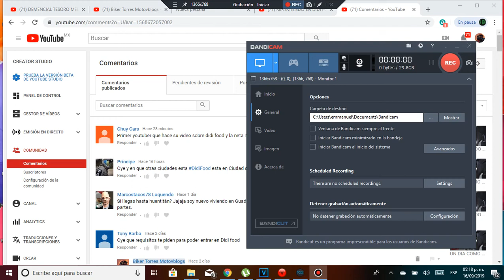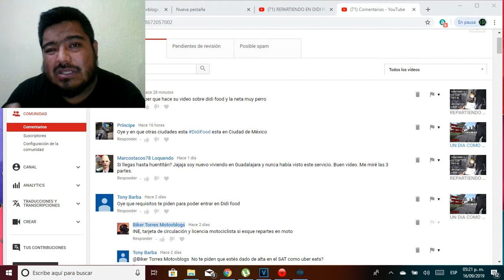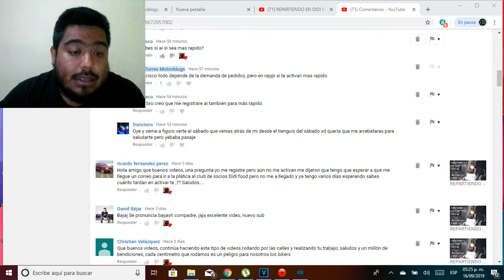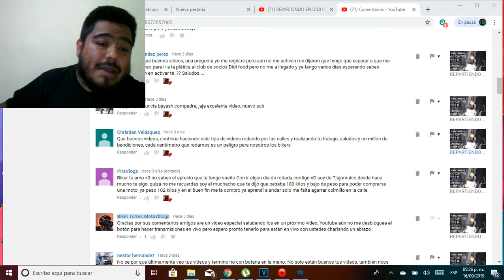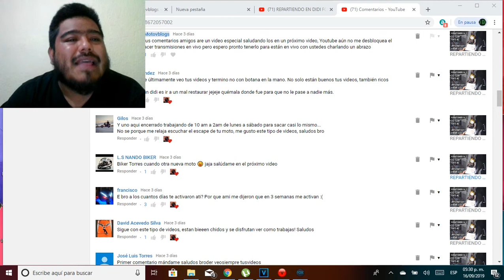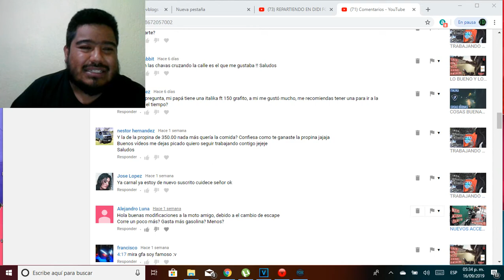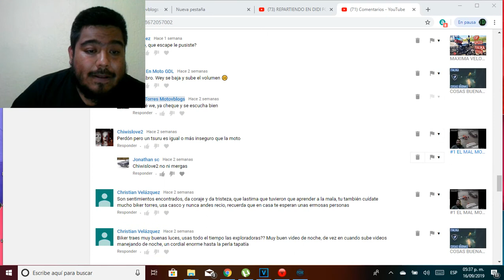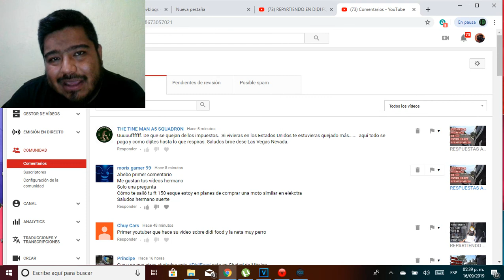MANDANDO SALUDOS Y CONTESTANDO COMENTARIOS #1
Qué tal amigos espero que se encuentren muy bien en esta ocasión les traigo un pequeño vídeo saludando a la banda y contestando algunas preguntas que me hanmuchas gracias por su apoyo recuerda suscribirte para llegar lo más pronto posible a los 1000 suscriptores y poder hacer en vivos